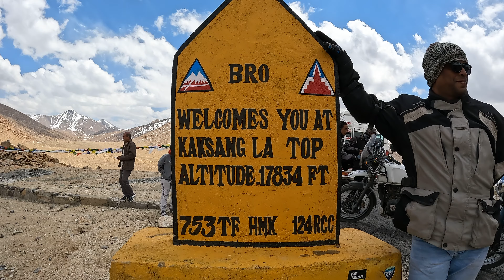Most Adventurous Ladakh Road | KAKSANG LA TOP | Pangong Lake to Hanle | Ep-22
This is 22nd episode of the Ladakh trip. Pangong Lake situated at a height of about 14,270 ft. This is the first part of our Pangong Lake to Hanle journey. On the way we have crossed Spangmik, Man Village and Merak village,Chushul Village.

Lot's of Love